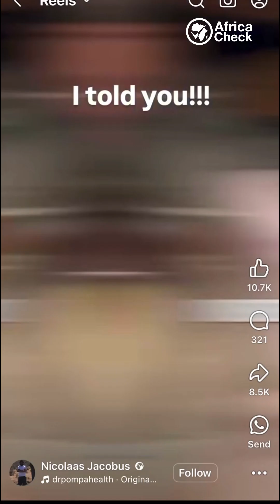No, smartwatches haven’t been found to emit ‘dangerous levels’ of radiation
🚨 Heard smartwatches give off dangerous radiation? That’s FALSE! 🙅‍♂️

Sure, there’s some radiation — but it’s super low and NOT harmful. So keep rocking your tech without the worry! ⌚️💡